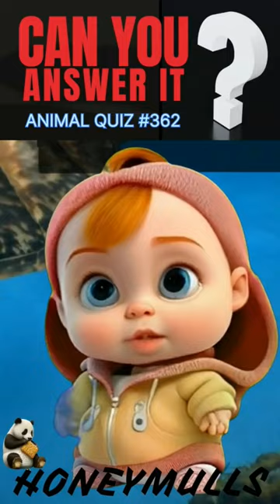Deeku's Zoonior School Quiz- 362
animal riddles for kindergarten
animal personality test
guess the animal by emoji
farm animals guessing game
quiz blitz guess the animal
guess the animal youtube
animal guessing game
trivia questions and answers
Would you rather animals
50 quiz questions and answers
quiz about animals
animal trivia game
funny quiz questions and answers
guess the animal picture
wild animal sounds guessing game
guess the dangerous animal
the quiz show would you rather